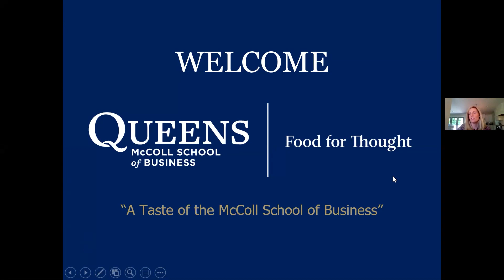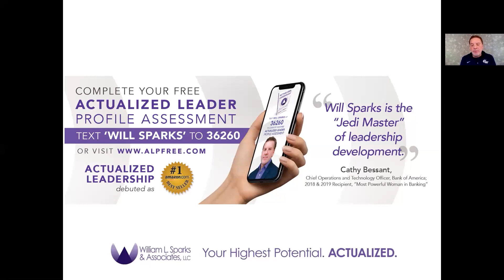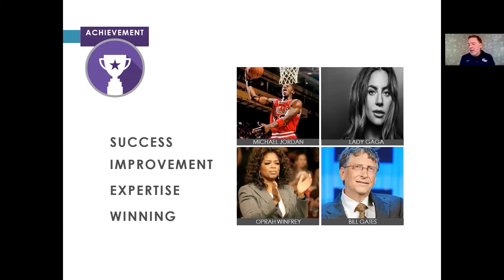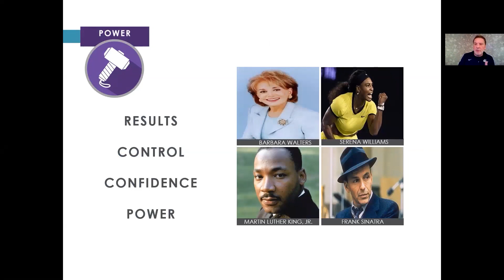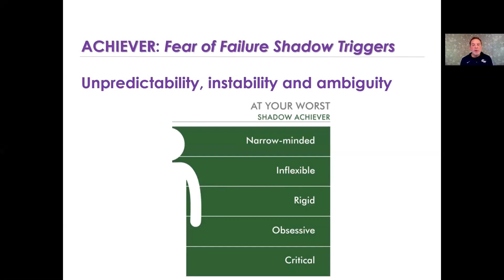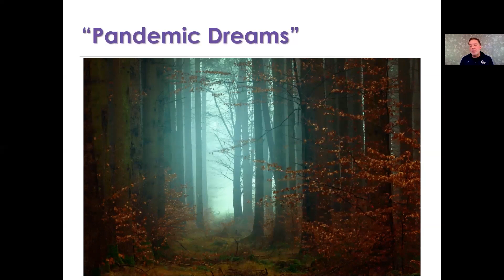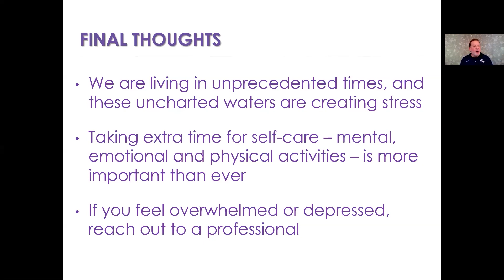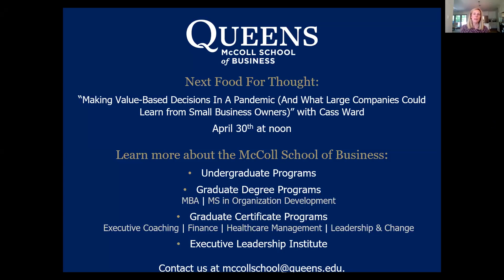Food For Thought: Building Personal Resiliency in a Time of Uncertainty